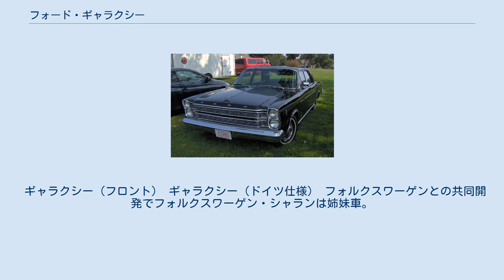フォード・ギャラクシー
フォード・ギャラクシーとは、 ギャラクシー（初代） ギャラクシー（2代目） ギャラクシー・500（3代目） 1959年から1974年までの間、4モデルに渡り、アメリカ・フォードのトップレインジをになう後輪駆動のフルサイズモデルとして生産されていた。
3代目はブラジルで生産されたほか、4モデルともに日本に輸入されていた。
 1959年にデビューした初代ギャラクシーは、ベストセラーモデルであった「フェアレーン」の上級版としてデビューしたが、翌1960年には早くもフルモデルチェンジし2代目となった。
 1960年にデビューした2代目は、2ドアと4ドアのセダンとハードトップ、2ドアのコンバーチブルの5バリエーションを持つ量販車種として販売され、6気筒3700ccよりV型8気筒7000ccまでの多彩なエンジンバリエーションを持っていた。
 なお、「リンカーン・コンチネンタル」や「マーキュリー・ミーティア」及び「モンテレー」と兄弟車種であった。
 1965年にデビューした3代目からは2ドアハードトップがカタログ落ちしたものの、2代目がもつ多彩なエンジンバリエーションは3代目にもそのまま持ち越された。
 なお、1967年より4ドアセダンとハードトップモデルがブラジルの現地法人でも生産され、ビッグマイナーチェンジを繰り返しながら、上級版の「LTD」、「Landau（ランドー）」と併せて1983年まで生産された。
 4代目は1968年にデビューし、5ドアステーションワゴンが新たに追加されたものの、6気筒エンジンはカタログから落とされた。
1974年に生産中止され、後継車種は同じくフルサイズの「LTD」となった。
 ギャラクシー（フロント） ギャラクシー（ドイツ仕様） フォルクスワーゲンとの共同開発でフォルクスワーゲン・シャランは姉妹車。
1998年1月生産スタート。
イギリスの他、ドイツでも製造を開始した。
 車内のセカンドシートは180度回転。
日本への輸入は1999年12月中止されたが、ドイツでは2000年代に入っても生産は続いた。